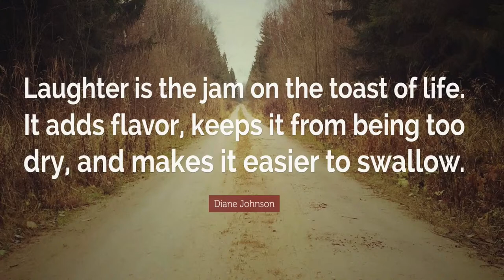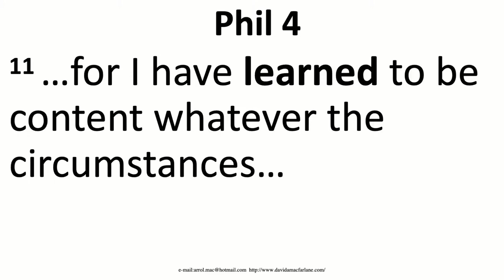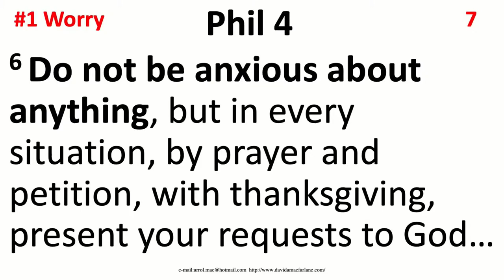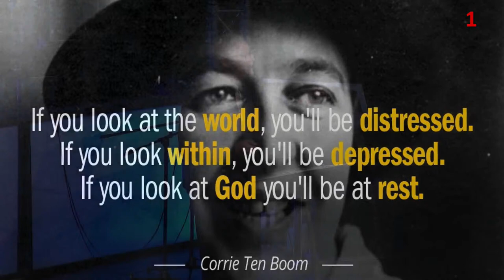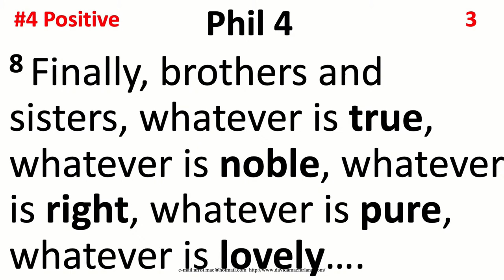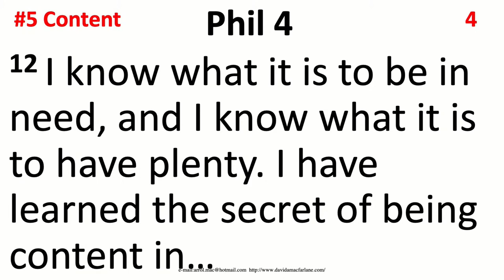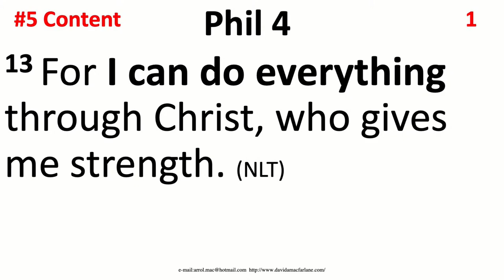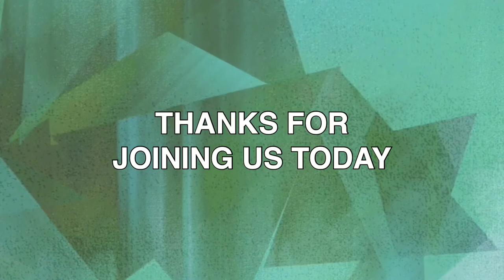"Finding Happiness in an Unhappy World," David Macfarlane - Sunday, September 11, 2022 (9:30 AM)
9:30 AM Streaming Service – David Arrol Macfarlane

Check out our digital bulletin to stay up to date with what's happening at LSC!